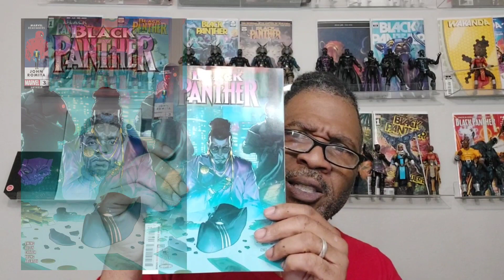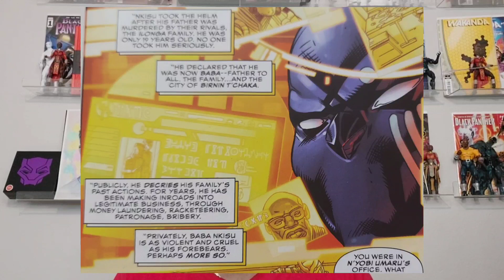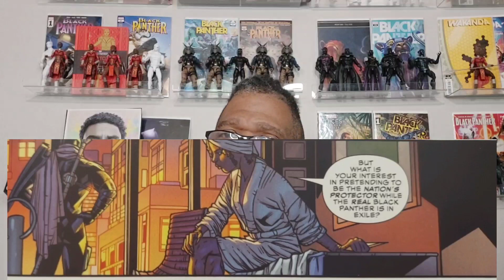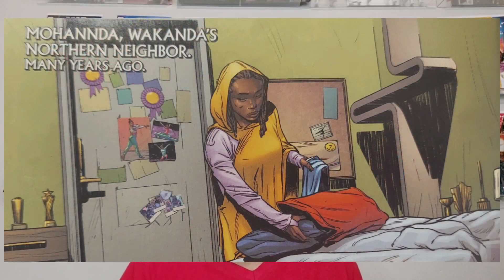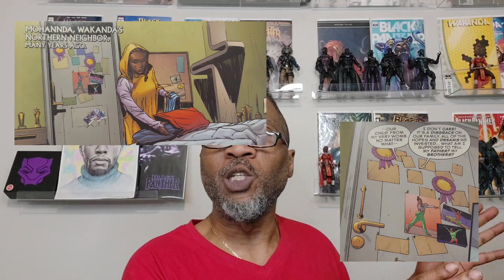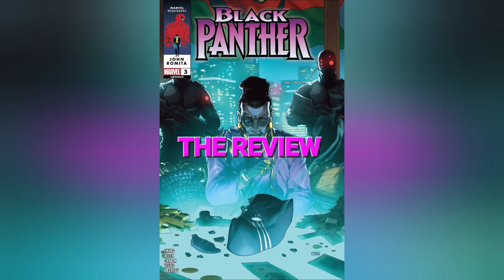REVIEWING EVE EWING'S BLACKPANTHER #3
MarriageOfTheCentury? What could a Marriage have to do with TChalla & Beisa? Let's find out as we dive into Issue3 of EveEwing's

Save 25%